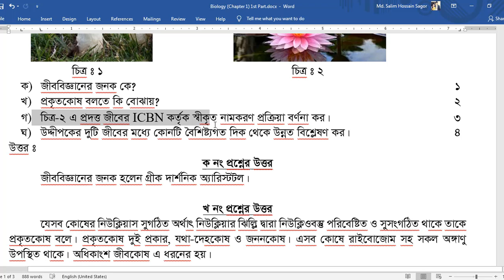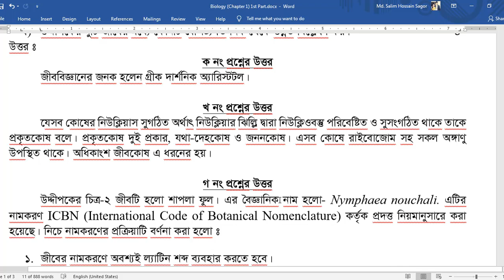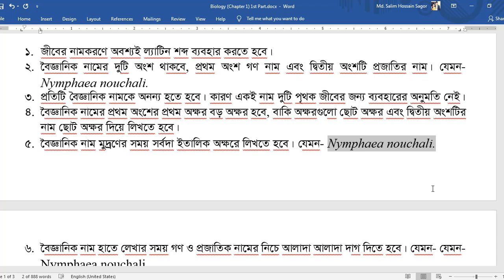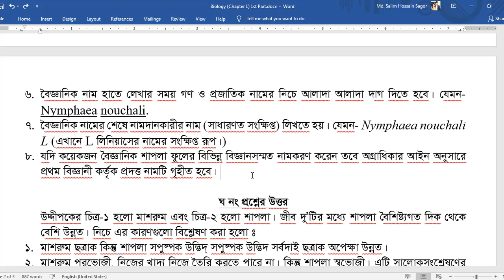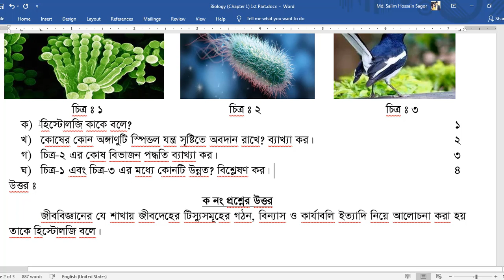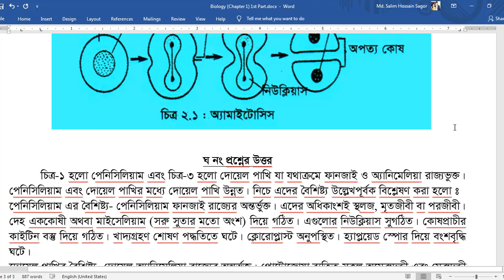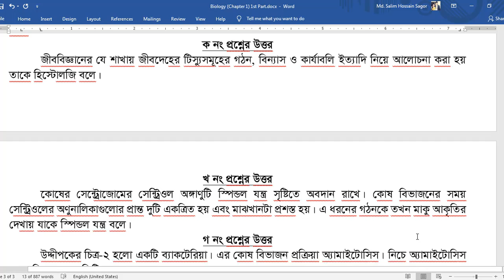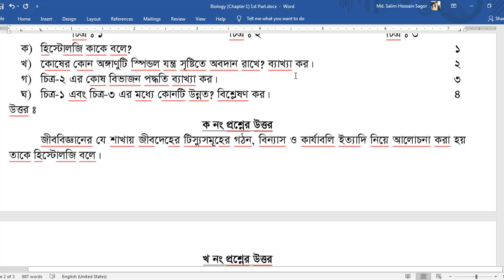Class 9 & 10, Subject- Biology, Chapter 1 (Creative Quesetion 1 and 2)